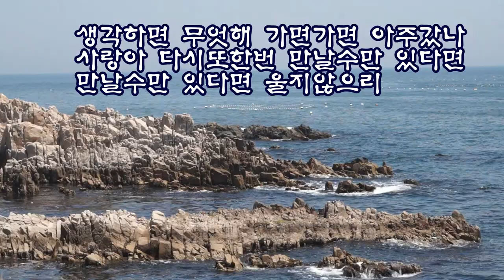사랑아 다시한번 (원곡 남미랑)